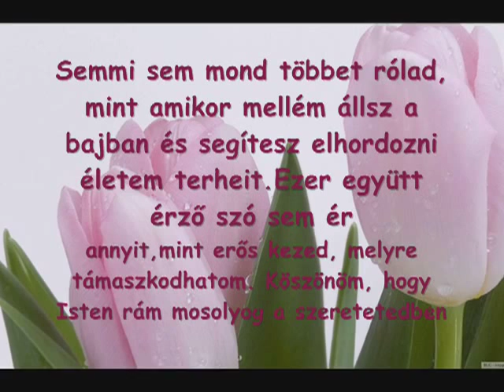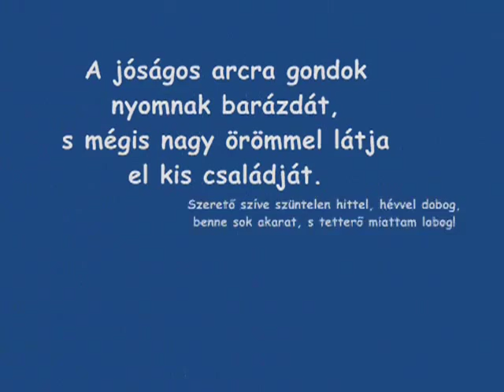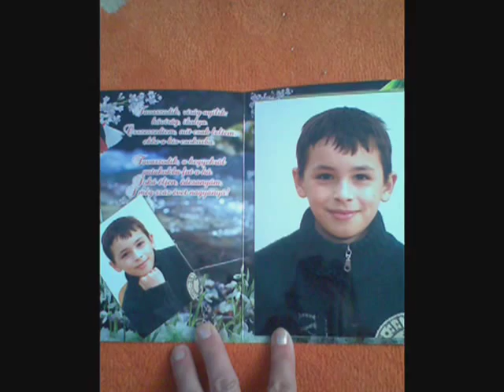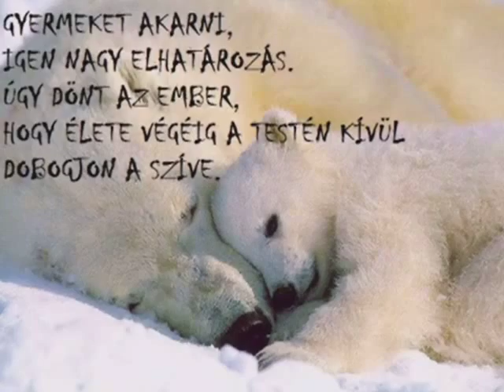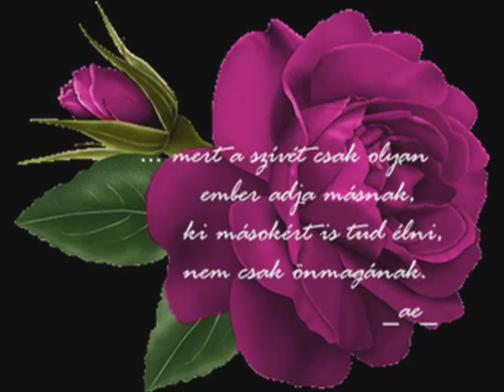Szabo Lorand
Szamosardo